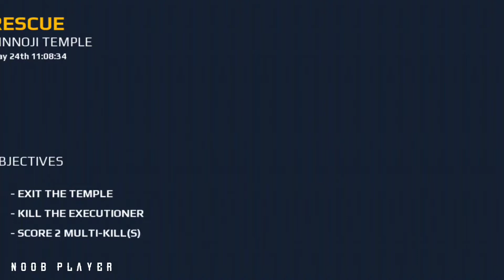Modern Combat 5 Blackout | RINNOJI TEMPLE | Chapter 2 | Mission 4 | Rescue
Thanks to all of you for joining me on this! I’m still playing it and having fun. If you are excited for the DLCs let me know. Appreciate all the likes and support fam.